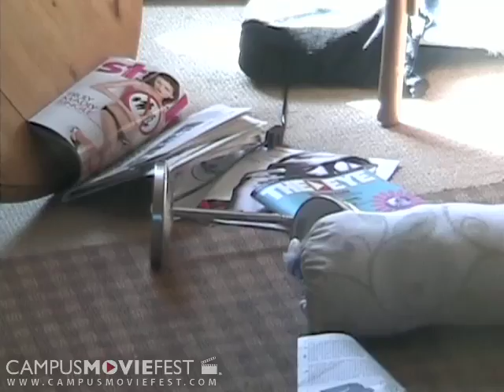Last Broadcast (St. Andrews University 2004)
Created @ St. Andrews University in 2004  as part of Campus MovieFest, the worlds largest student film festival.